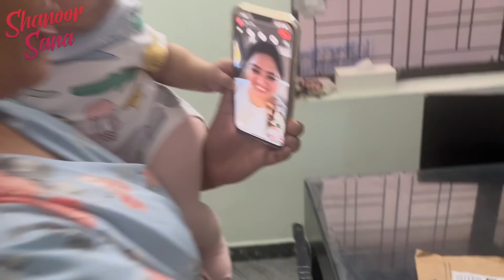Maa Family Gola Malli Modalaindi | Unboxing My Silver Play Button | Shanoor Sana